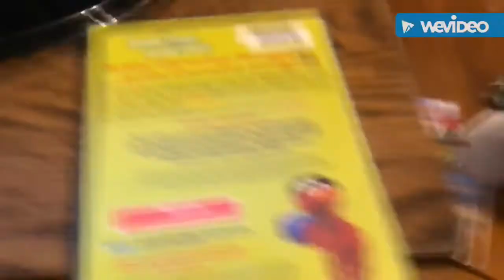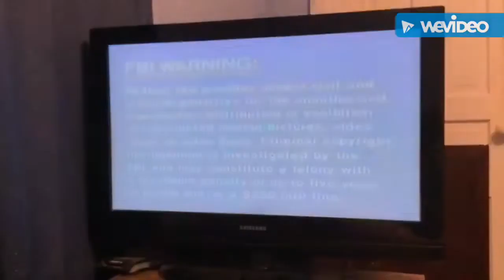Kids' Favorite Songs 2 - Camera Elmo